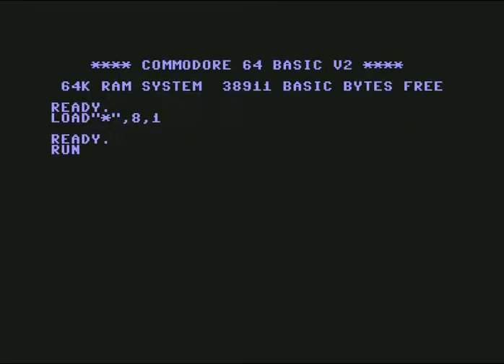Brutal Intro 26 ! Commodore 64 (C64)